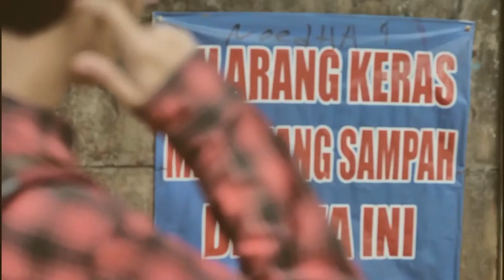Hukum Ada disekitar Kita : Jangan Nyampah!